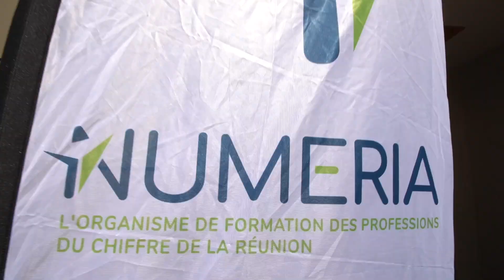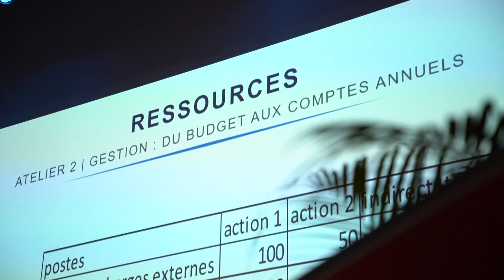Journée des Associations (2024) Résumé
La Journée des associations est le rendez-vous des responsables associatifs de La Réunion, co-organisé par la CRCC Réunion-Mayotte et le CROEC de La Réunion !
La 10e édition a eu lieu le 29 août 2024, à l'auditorium Pierre Roselli du Musée Stella Matutina (Saint-Leu).